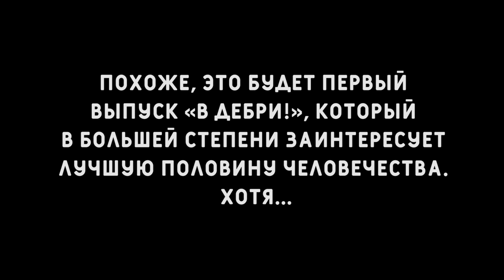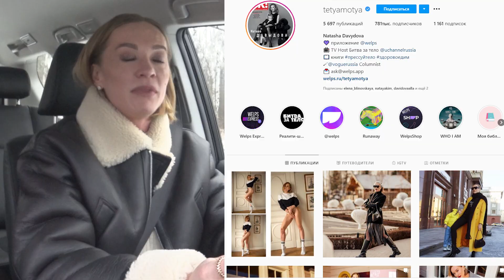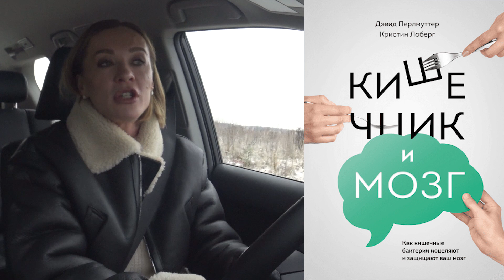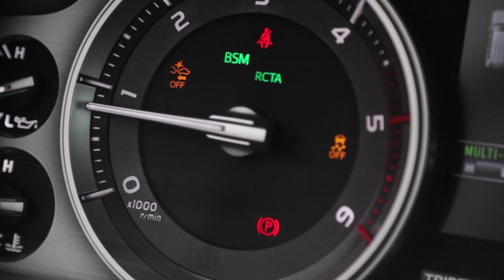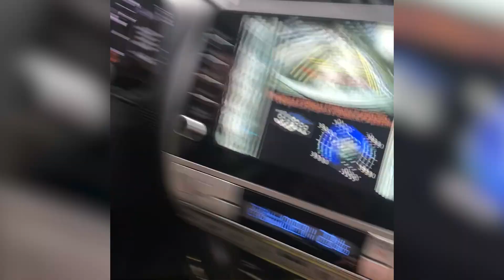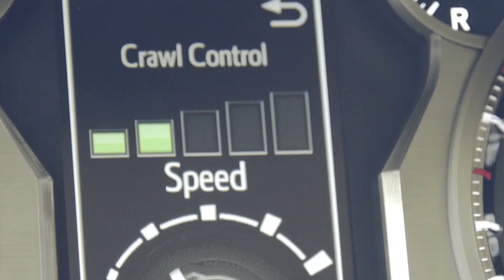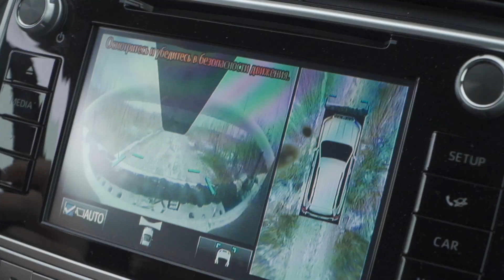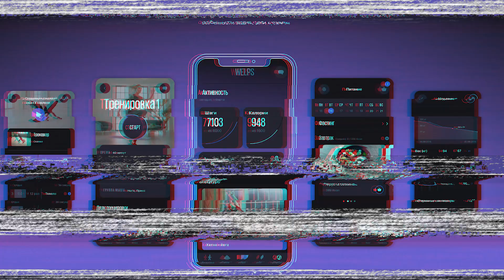В ДЕБРИ! #26 | Блогер Наталья Давыдова («Тётя Мотя»): о муже, комплексах и жизни на ЗОЖе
КОНКУРС
1. Подписываемся на канал
2. Отвечаем на вопрос в комментариях: какие две вещи нужно сделать после пробуждения по мнению Натальи?

Отправляемся В ДЕБРИ с блогером Натальей Давыдовой! Поговорим о сыне, съемках в клипе Ленинграда и падении с лошади. Поиграем в «Полезное и вредное из холодильника Toyota Prado» и проедем по обледеневшей трассе.  Кирилл Кикнадзе отвлекает гостя вопросами, пока тот пытается разобраться с вождением на бездорожье.

«В дебри!» — сочетание актуального интервью и классического трофи-рейда.
Прямые ответы на прямые вопросы за рулем внедорожника. Времени на обдумывание нет.
Во время съемок ни одно дерево не пострадало!

Победитель прошлого конкурса - Nataliya Zhuravleva. Приз - футболка с автографом Максима Виторгана. Поздравляем!

00:00 - на кого рассчитан выпуск
01:25 - представление гостьи
02:17 - почему «Тетя Мотя»
03:12 - о неврологическом расстройстве у сына
03:26 - как диета помогает сыну
03:37 - «девушки после прохождения моих марафонов беременеют»
05:07 - о книге «Кишечник и мозг»
05:20 - «он выгрызал рукава, ерзал на стуле»
06:05 - 800 тысяч за лекцию, 400 тысяч за пост
06:40 - чем заменяют сахар
07:22 - В Дебрях учимся водить на обледеневшей трассе
08:01 - как относятся к богатым и здоровым
08:35 - про мужа и про деньги мужа
10:09 - о том, что ест на завтрак, обед и ужин
10:29 - о проблеме питания в Москве и регионах
11:20 - как муж похудел со 140 кг до 90 кг
12:33 - В Дебрях учимся выбираться из грязи и колеи
14:13 - играем в «Полезное и вредное из холодильника Toyota Prado»
16:20 - об «украинском сникерсе»
16:53 - о том как год снимала реалити-шоу
17:29 «Все люди врут»
17:56 - о семейном бюджете
18:10 - В Дебрях учимся спускаться с горки
19:06 - как попала на с’емки клипа «Ленинград»
20:05 - о трёх собственных комплексах
20:54 - как в 18 лет приехала покорять Москву из Смоленска
21:45 - В ДЕБРЯХ учимся преодолевать речку вброд
22:09 - как с лошади упала, чему научили три перелома
23:37 - В ДЕБРЯХ «Мне очень страшно!»
24:05 - об авторской колонке в Vogue
24:30 - об игре ЛИЛА
28:00 - о приложении WELPS и 800 тыс. пользователях за год
28:25  - ВНИМАНИЕ! КОНКУРС!!!
30:21 - о «Гормонах Счастья»